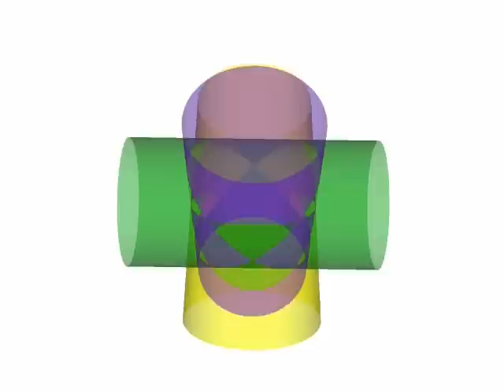Intersection of Three Cylinders (Google Sketchup Animation)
Shows three cylinders at right angles, and then each one is trimmed to reveal the intersection.